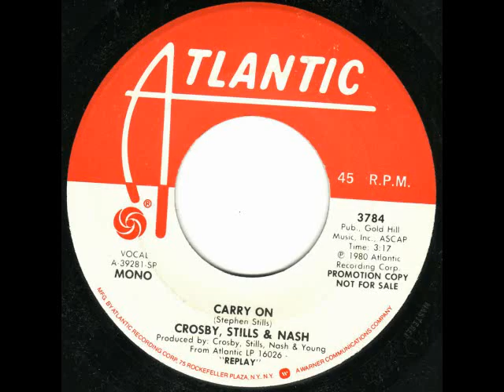Carry on - CSN - Fausto Ramos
From the Deja Vu album, CSN "Carry on", a tremendous rock song from the seventies, this is my version.